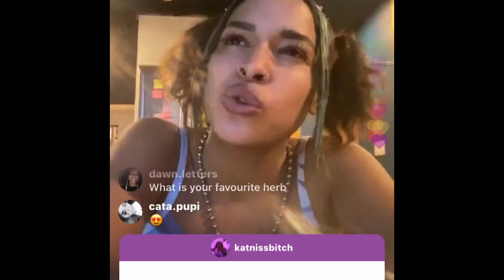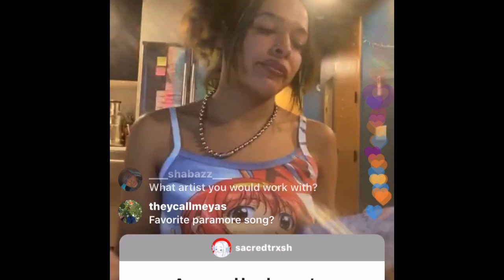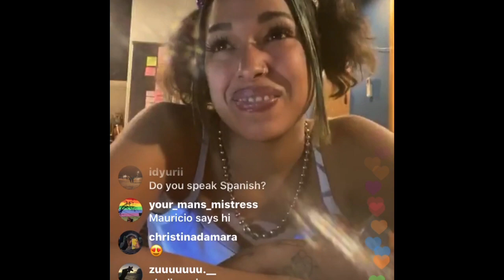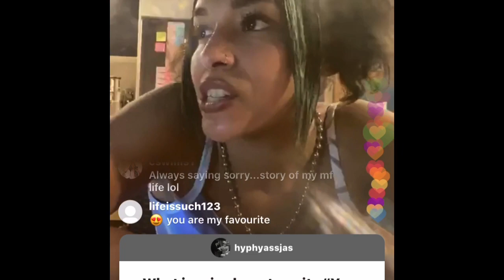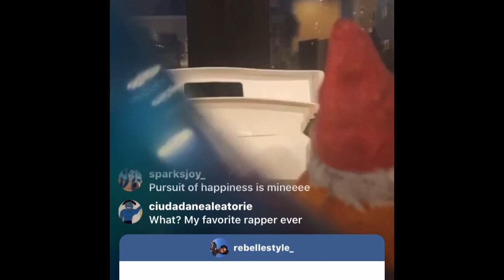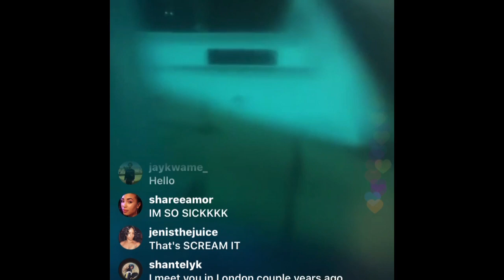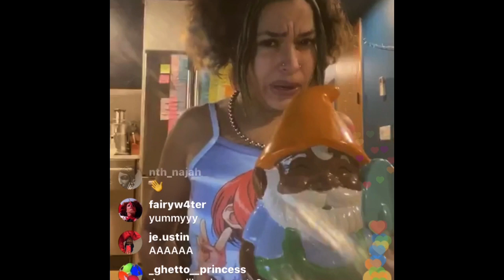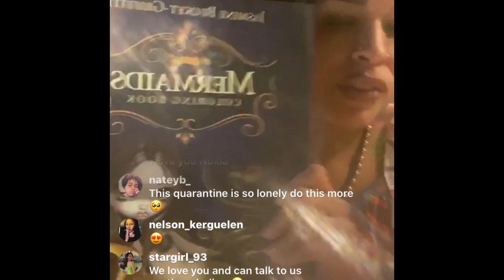Princess Nokia speaks on childhood, horoscopes, religion & MORE!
Destiny answers questions on Instagram live and shows love to everyone in the process. She drops gems and speaks on a lot during the quarantine.